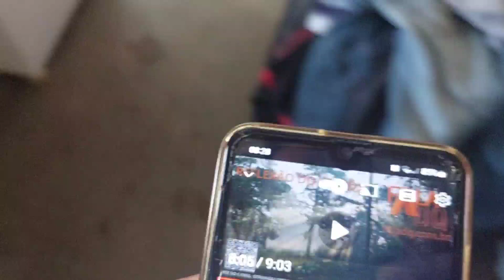Eu era empresária, hoje vendo verduras na rua, quebrei na pandemia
Bem vindas todas as estrelinhas ⭐!!
Meu canal mostra minha vida na roça, historias, experiências, receitas, limpeza e organização.

📧 𓇼 EMAIL PARA CONTATO 𓇼